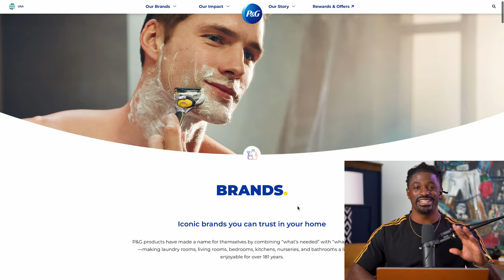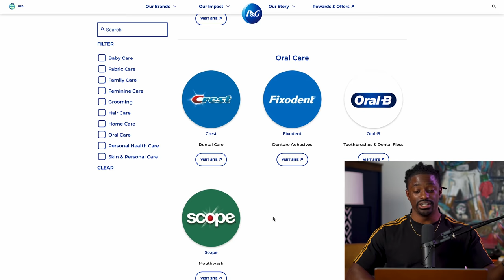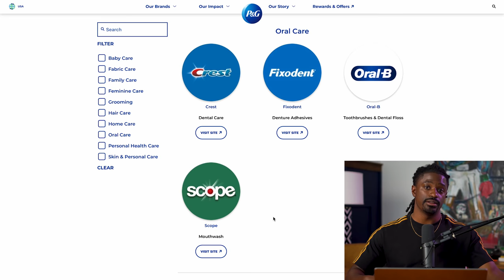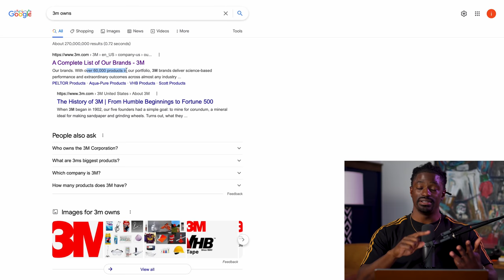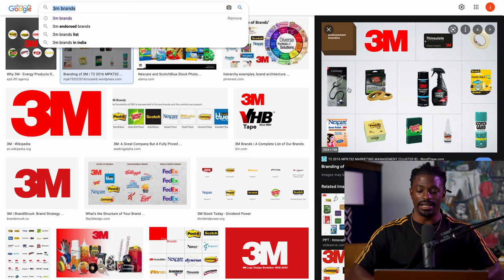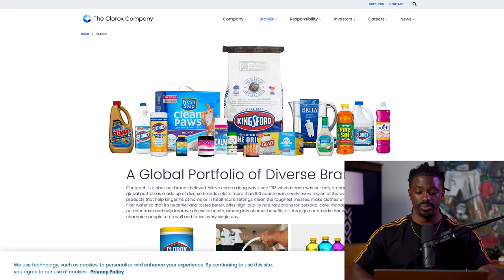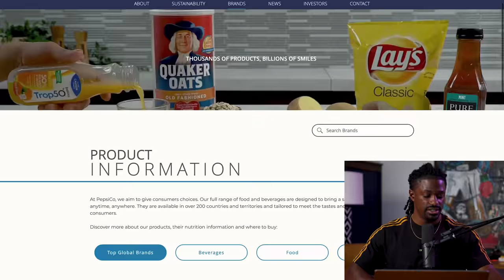Buy These 6 Stocks - Becoming Rich In 2022 Challenge - 1st Step To Becoming Rich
►💰 LIMITED TIME: Get 5 FREE STOCKS ON MOOMOO up to $8000 Sign up and deposit $100

00:00 - Step 1 Own What You Consume
4:36 - Stock #1
6:14 - Stock #2
7:23 - Stock #3
8:54 - Stock #4
9:45 - Stock #5
10:56 - Stock #6